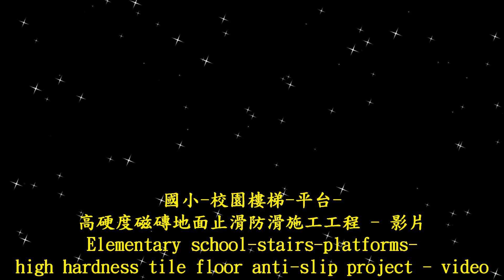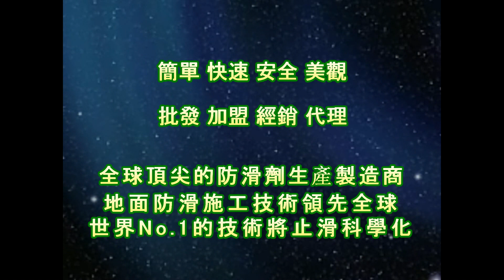2269 國小 校園樓梯 平台 高硬度磁磚地面止滑防滑施工工程